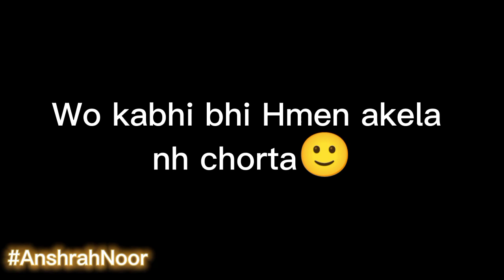WHYY EM SO OBSESSED WITH MOON??😩❤️Moon_Addicted_Person